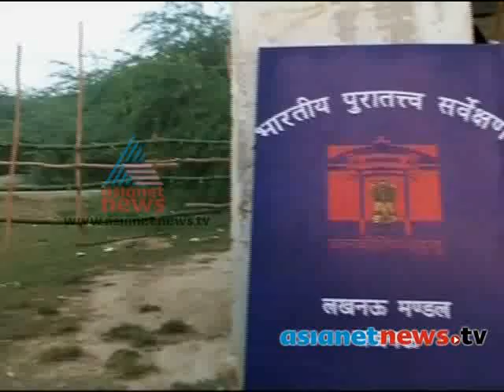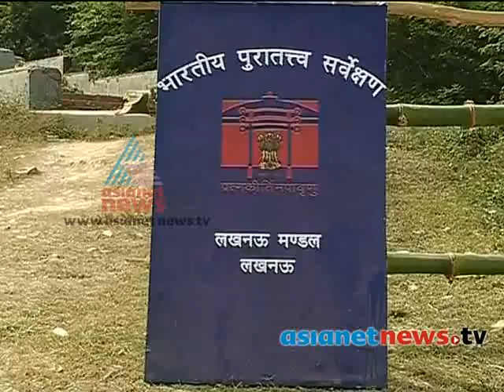Akalangalile India - Unnao gold hunt : Akalangalile India 24th Oct 2013 Part 2അകലങ്ങളിലെ ഇന്ത്യ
Shobhan Sarkar, the seer who had "dreamt" about 1,000 tonne gold buried under Unnao's Daundia Khera fort